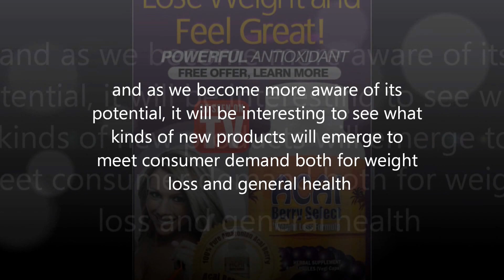How to Get Acai Berry Diet Information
Natural Health Remedies Work!

Acai Berry has been dubbed as the "#1 Superfood" due to its ability to do so much for your health and weight.